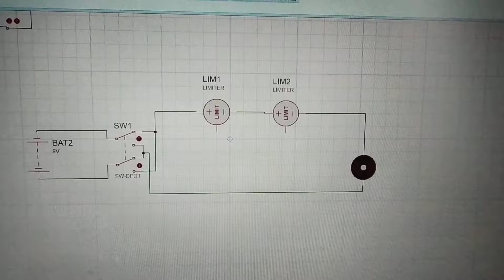Motor Simulation in Proteus Software